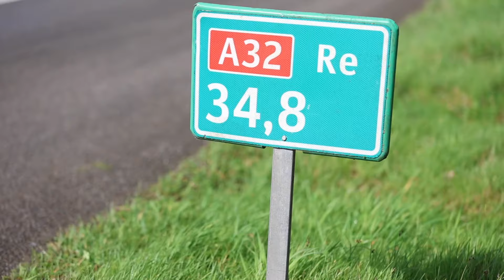Auto slaat over de kop A32 Wolvega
WOLVEGA – Een personenauto is vrijdagmiddag over de kop geslagen bij een eenzijdig ongeluk op de A32.

Het ongeluk gebeurde rond 14:30 uur in de richting van Heerenveen. Door onbekende oorzaak verloor de bestuurder ter hoogte van afrit Wolvega de macht over het stuur, belandde naast de weg en kwam op de kop tot stilstand.

Een ambulance en meerdere politie-eenheden zijn met spoed ter plaatse gekomen ter hulpverlening aan de betrokkenen. Twee inzittenden zijn nagekeken door ambulancepersoneel. Hoe het ongeval kon gebeuren is nog onbekend. Een bergingsbedrijf is ter plaatse gekomen om het voertuig af te slepen. Voor het takelen van het voertuig is de afrit tijdelijk afgesloten geweest.